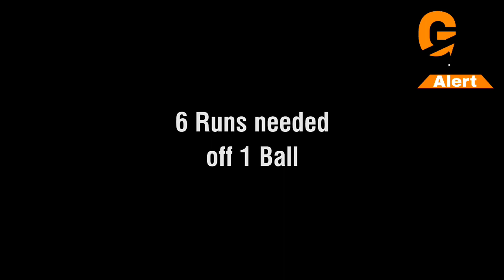!! WCC2 !! World cricket championship 2 !! upcoming more!! features and release date !!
Hello everyone!!  Welcome to the next generation games!!
WCC2 upcoming more features and release date!!
next wave multimedia company
Luanch update 22 January🎄10 February